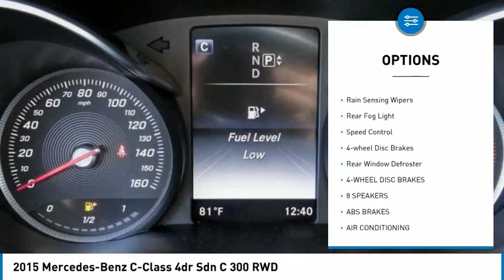2015 Mercedes-Benz C-Class MONTEREY PARK ROSEMEAD EL MONTE MONTEBELLO LOS ANGELES C76771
2015 Mercedes-Benz C-Class 4dr Sdn C 300 RWD

1100 W Main St.